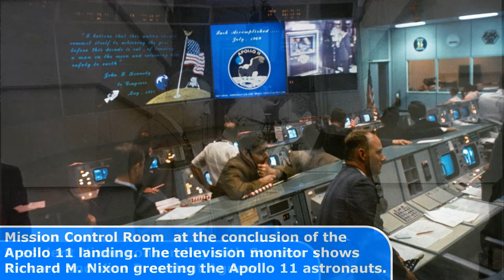25 old Photos from President Richard Nixon YOU SHOULD KNOW!!!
25 Photos from President Richard Nixon YOU SHOULD KNOW!!!

Today's Historic Photos:
1  Richard M. Nixon in a campaign motorcade standing on the back of car
2  Lyndon Johnson and Richard Nixon, 1968.
3  President Nixon conversing with Senator Dirksen and Vice President Agnew
4  Mission Control Room  at the conclusion of the Apollo 11 landing. The television monitor shows Richard M. Nixon greeting the Apollo 11 astronauts
5  President and Mrs. Nixon visit with the Pope, 1970.
6  Queen Elizabeth II of the United Kingdom and Prime Minister Edward Heath are joined by U.S. President Richard Nixon; 1970
7  Richard M. Nixon meeting with Apollo 13 astronauts in Hawaii, 1970.
8  Richard M. Nixon bowling at the White House bowling alley
9  Elvis Presley meeting Richard Nixon, 1970
10  Richard M. Nixon working in the Lincoln sitting room
11  Meeting at Camp David to discuss the Vietnam situation 1972.
12  President Richard M. Nixon and Dr. James C. Fletcher discussed the proposed Space Shuttle, 1972.
13  Richard M. Nixon and Henry Kissinger meeting with Marion "John" Wayne, 1972.
14  President Nixon shaking hands with well wishers at the Monroe County Airport, 1972.
15  The actor Bob Hope, golf fan, is putting into an ashtray held by the President Richard Nixon in the Oval Office in 1973
16  Richard M. Nixon and Leonid Brezhnev aboard the Presidential Yacht, 1973.
17  Richard M. Nixon with General Secretary Brezhnev, 1973.
18  Dedication of the New Grand Ole Opry House, 1974.
19  President Nixon meets with British Prime Minister Harold P. Wilson
20  Richard Nixon departing the White House after resigning, 1974.
21  Jimmy Carter, Gerald Ford and Richard Nixon gather at the White House
22  5 U.S. Presidents: Gerald Ford, Jimmy Carter, Ronald Reagan, George H. W. Bush and Richard Nixon
23  Richard M. Nixon staff members aboard Air Force One
24  Richard M. Nixon, Congressman, and Senators on Air Force One
25  US President Richard Nixon and Chinese Premier Zhou Enlai toast, 1972